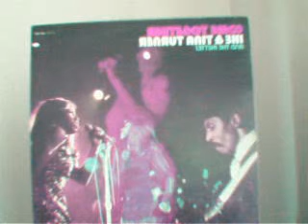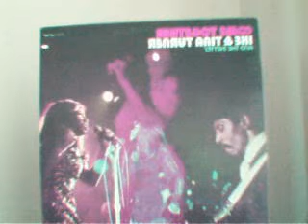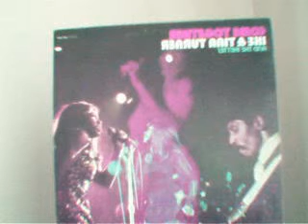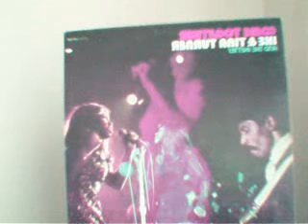ike and tina turner and the ikettes come together by tioga cherry aka djladyfantasytv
tina turner doing it with ike - Captured Live on Ustream